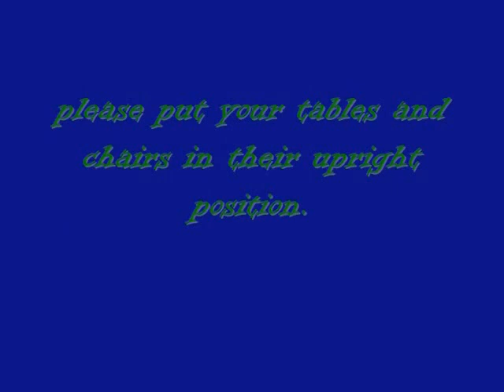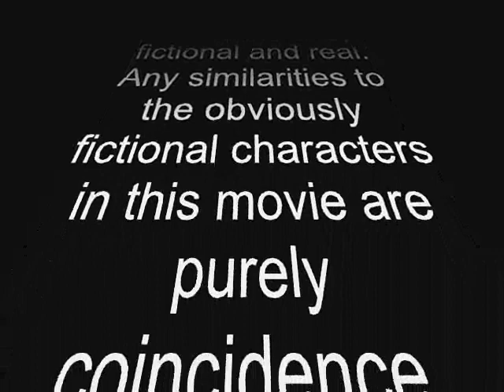Notebook Wars Episode I: The Phantom Notebook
A young boy watches "The Notebook" and loses all his manliness. He must go regain it. The world of men will never be the same.